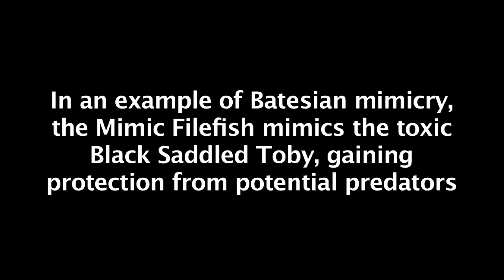Mimicry: The Filefish and the Toby from BlennyWatcher.com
Original video from BlennyWatcher.com: More mimicry: The Filefish and the Puffer. Identification clues to tell the difference between the Mimic Filefish, Paraluteres prionurus and the Black Saddled Toby, Canthigaster valentini.